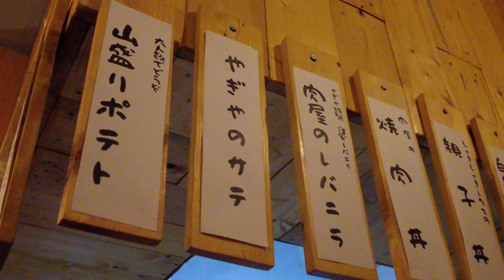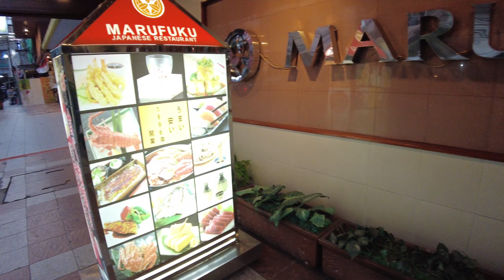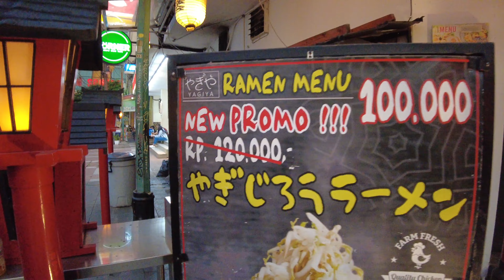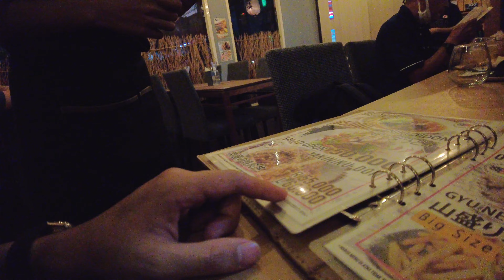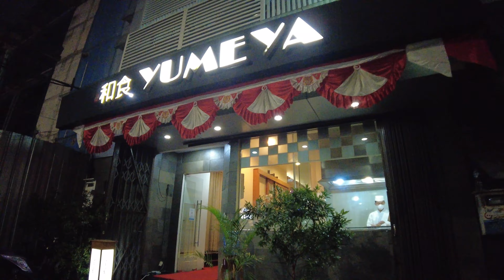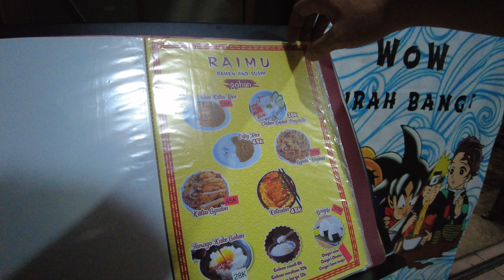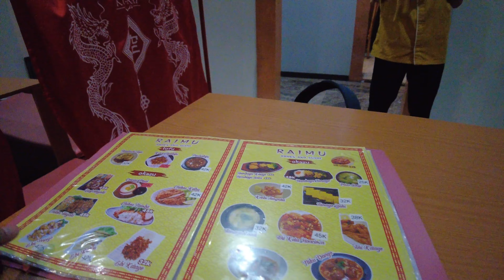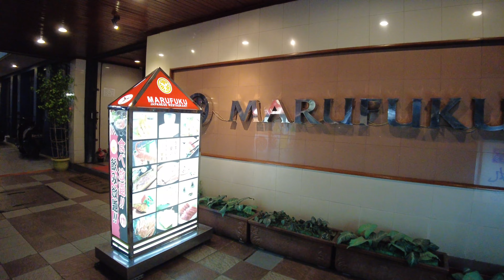Kuliner Malam Little Tokyo 🇯🇵 di Blok M Jakarta 🇮🇩